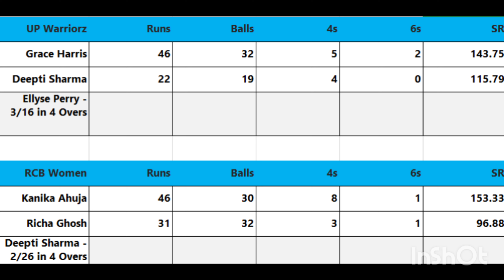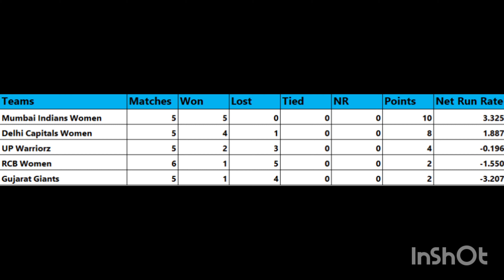WPL Match 13 - UP Warriorz Vs RCB - Highlights in Tamil